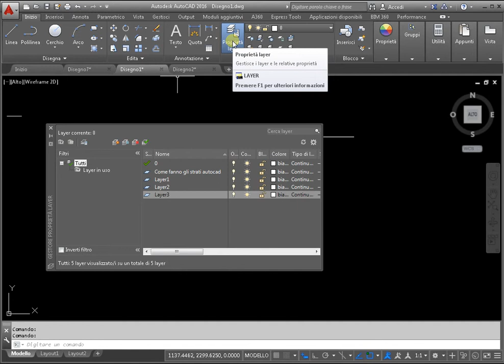Come fanno gli strati autocad